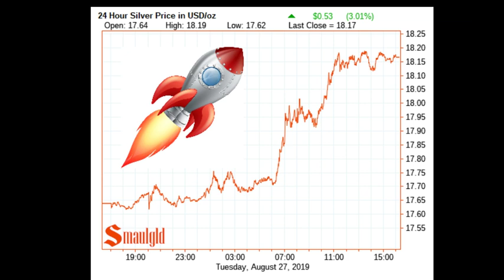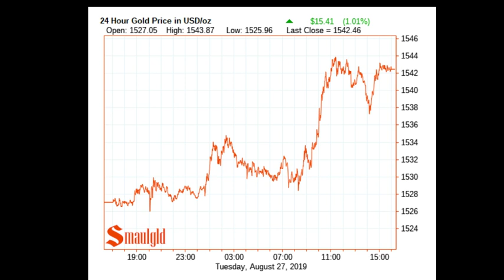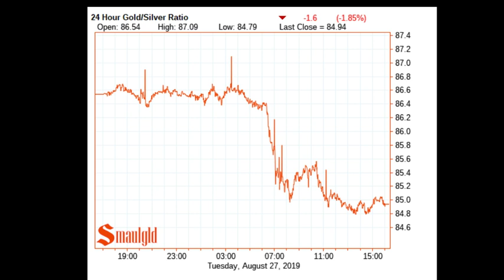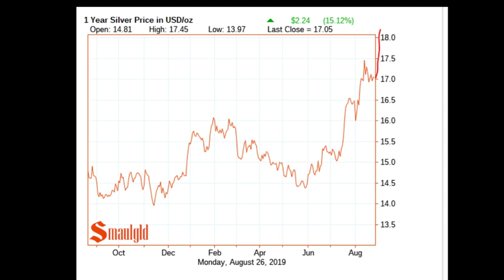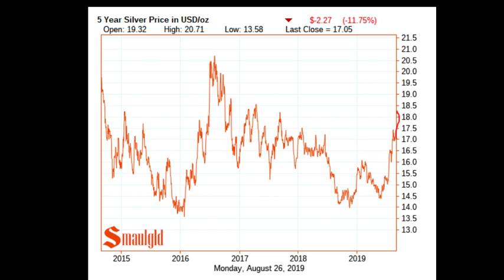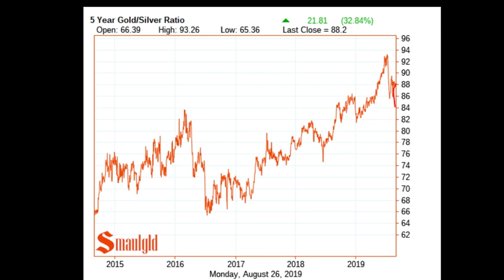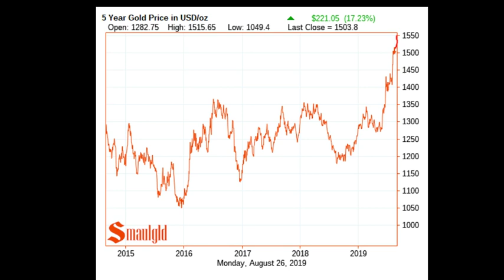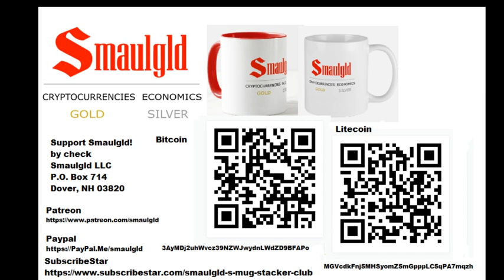Why Silver is Breaking Out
Smaulgld.com

or Ethereum
0x82C2d55594970b64BA86DD9Ea13F4FE0b9CEaEEF

Buy Bitcoin, Litecoin and other Crypto .999 Fine 1oz. Silver Rounds at Golden Eagle Coins

Buy Smaulgld Mugs and other Smaulgld branded products

C